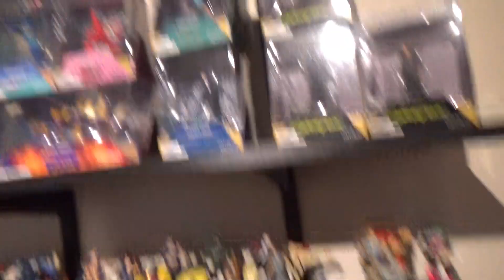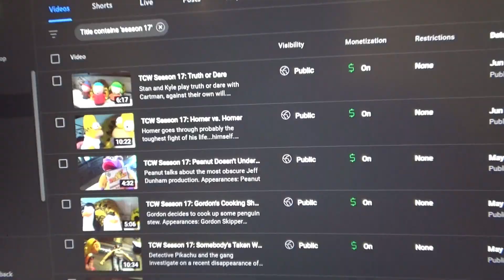Pikachu's Daughter (2000 Subscriber Special)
Pikachu's daughter finally decides to visit, but things start to take a turn for the worst for everyone.